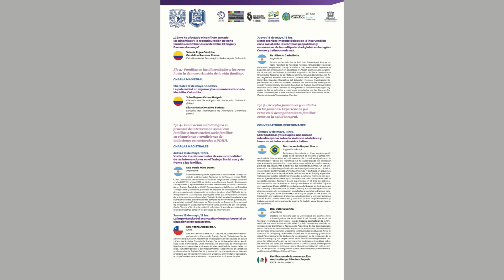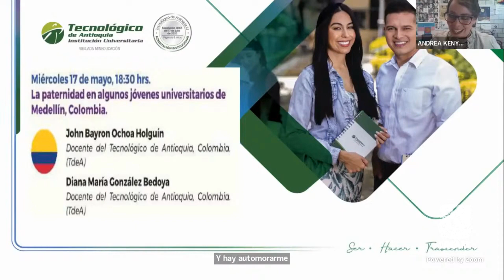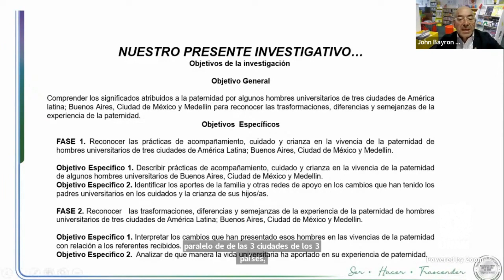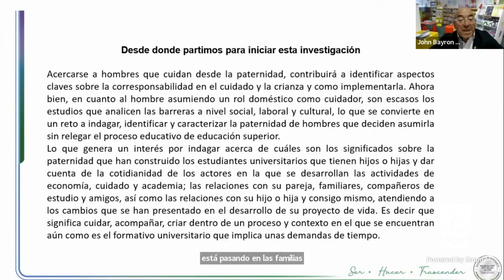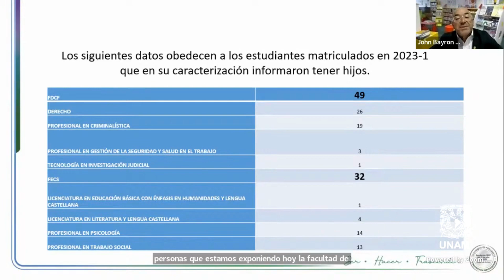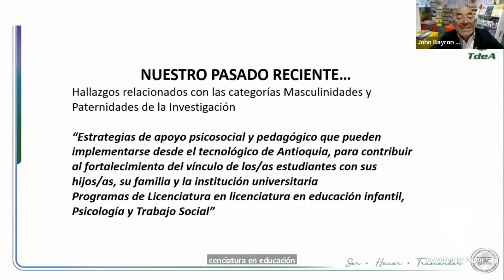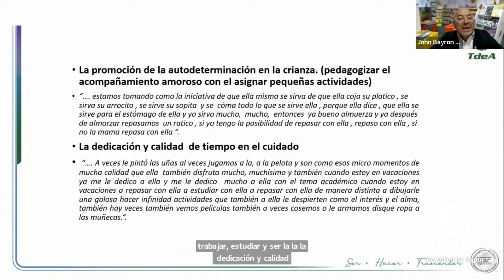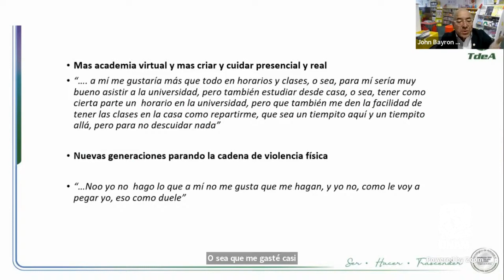Charla Magistral Paternidades en algunos jóvenes universitarios de Medellín, Colombia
Eje 2.- Familias en las diversidades y los retos hacia la democratización de la vida familiar.

CHARLA MAGISTRAL. La paternidad en algunos jóvenes universitarios de Medellín, Colombia.

John Bayron Ochoa Holguín
Docente del Tecnológico de Antioquia, Colombia.
(TdeA)

Diana María González Bedoya
(TdeA)

Colombia.